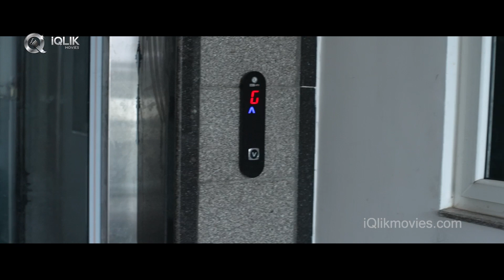Romantic Video From - Selfish Boy Friend - Telugu Short Film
Watch Romantic Video From - Selfish Boy Friend - Telugu Short Film